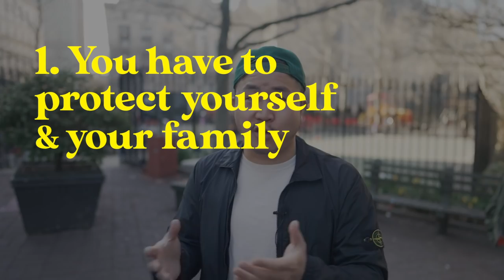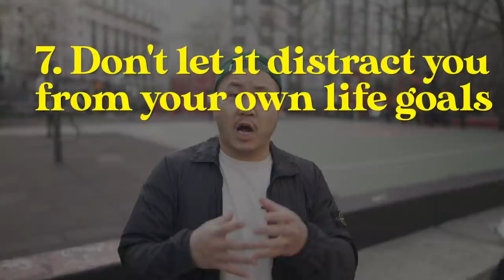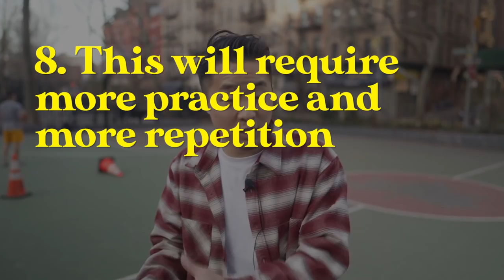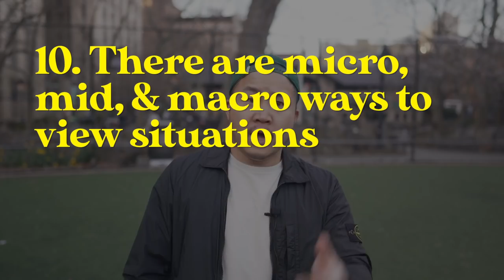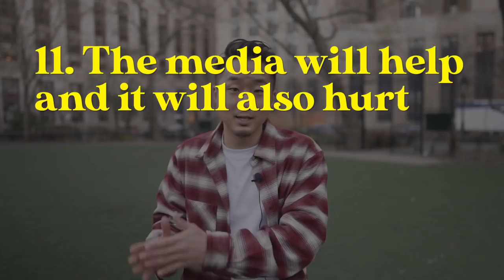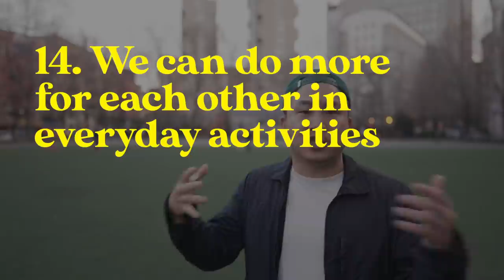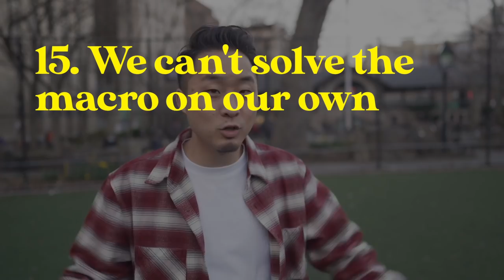What You NEED To Know About ASIAN HATE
What is some other insight you'd like to share? Please keep the comment section as constructive as you can.

Self Defense Tools
Tactical Flashlight
Self Defense Keychain
Pepper Spray or Pepper Gel
Self Defense Tactical Belt
Self Defense Siren
Holster for belt

FOLLOW THE FUNG BROS.

CAMERA //
EDITOR //